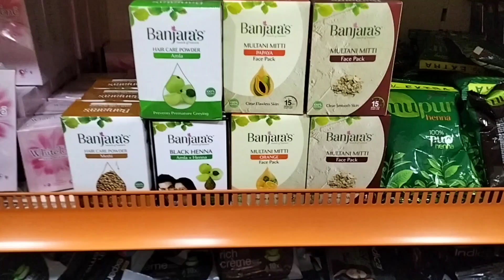DIMLKANNADA |Super Sunday Vlog| Shopping Groceries|BTS |Making Dance reels for the first time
Hi Besties,

In this video i am sharing with you guys how i spent my  fun filled sunday,

Music Is From: Ikson - Last Summer

Music Is From: Ikson - Discover

Music Is From: Ikson - Outside
Thanks for the best music @iksonmusic

More Details about me:
Home Town : Chickaballapur _Karnataka
Studies : Graduation in B,com.
Profession -HR

COPYRIGHT :
Everything on this Channel is created by the owner of this Channel Preethi raj, using any of the content without my permission is not granted.

XOXO,
Preethi Raj